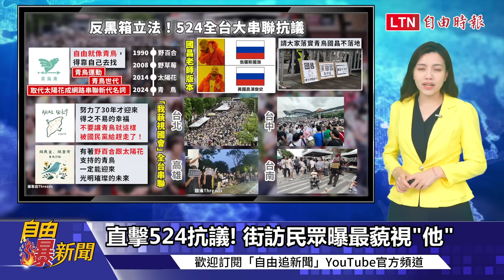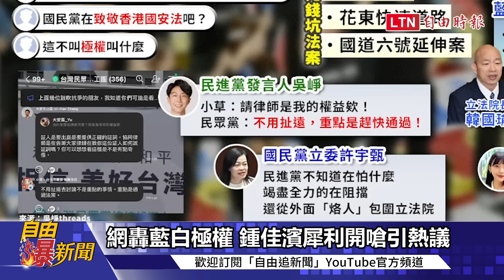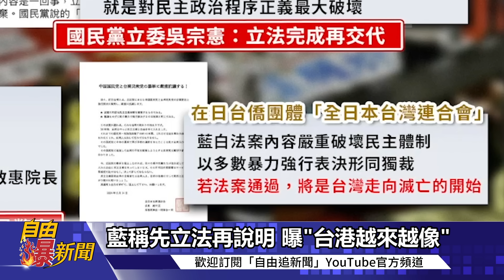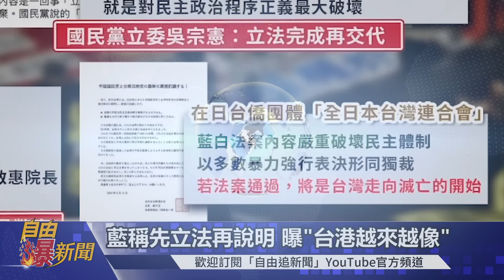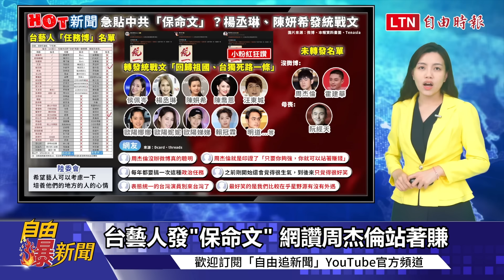自由爆新聞》街訪"青鳥行動"曝最藐視"他"！藍白竟爆"超扯言論"網怒嗆！(台獨/環台軍演)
00:00-05:01 直擊524抗議! 街訪民眾曝最藐視"他"
05:02-08:29 網轟藍白極權 鍾佳濱犀利開嗆引熱議
08:30-09:21 藍稱先立法再說明 曝"台港越來越像"
09:22-10:27 台藝人發"保命文" 網讚周杰倫站著賺
10:28-11:30 雙方對峙 中共環台軍演嗆海巡"台獨"

【看更多報導】
自由說新聞》拒國會香港化！學生、家長齊轟藍白 女童喊話傅崐萁：別炸中央山脈

農業部出招狠擊謠言！農產擴大外銷世界？公糧收購調漲非萬靈丹？陳駿季曝新規畫！│【官我什麼事】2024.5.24